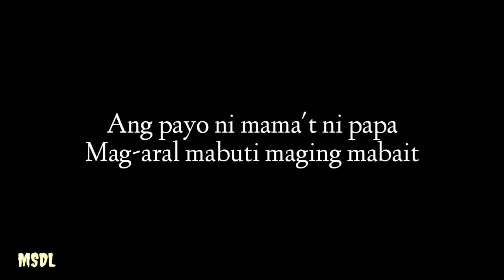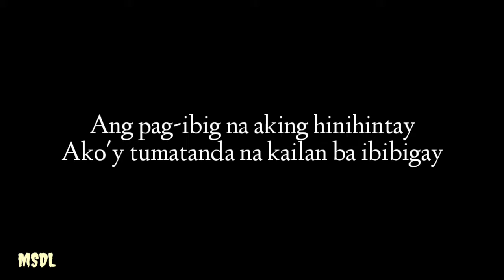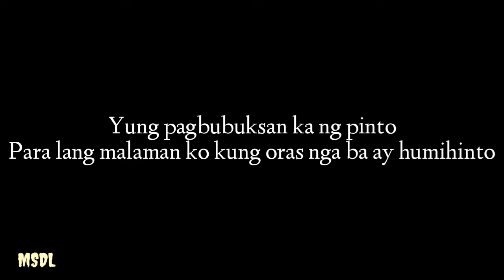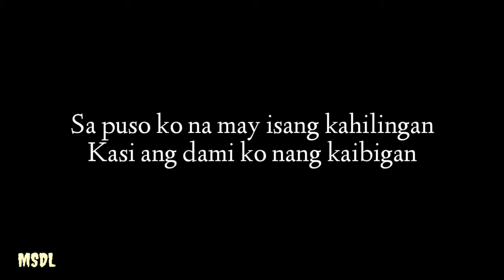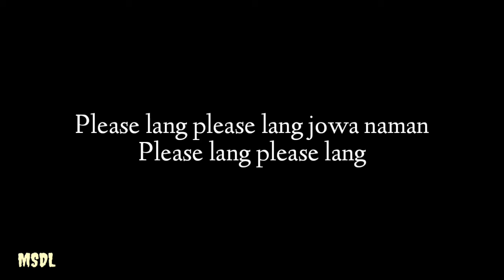Please Lang lyrics by Alex Gonzaga Feat. Toni Gonzaga